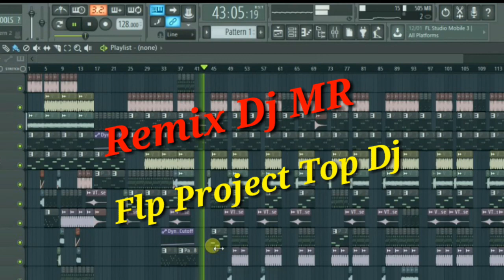New Track Honey_Singh_Mashup_Mix Dj MR On The Track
स्वागत है दोस्तो हमारे यूट्यूब चैनल पर आप सभी का 🎵 🙏💻💻💻💻🙏🎵

Flp..100 liks par ✧❂✧ ♪
 *Original Song Credit Dj Rakesh Remixer
 Original Mp3 Download Link ➤
👉👉👉 ,,,विशेष सूचना,,,👈👈👈
मालिकों या कॉपीराइट धारकों के लिए मैं चोरी करने का इरादा नहीं रखता, मैं केवल प्रचार उद्देश्यों के लिए इसका उपयोग करता हूं मैं अपने और अन्य लोगों के लिए संगीत अपलोड करता हूं जो मेरे चैनल पर जाने का विकल्प चुनते हैं। मैं अपलोड किए गए किसी भी ट्रैक को नहीं बेचता, कृपया चैनल के खिलाफ "कॉपीराइट स्ट्राइक" जारी न करें क्योंकि यह पिछले सभी कार्यों को प्रभावित करता है अगर मैंने एक गाना अपलोड किया है जो आपका है और आप इसे हटाना चाहते हैं तो हटा सकते हैं
❌❌❌🚫 WARNING 🚫❌❌❌
Rajasthani RAJASTHANI Hariyanvi Bollywood TREAK BEATS
Plz Vist My Web 👇

Thank You For Waching My Dear friends ✧❂✧